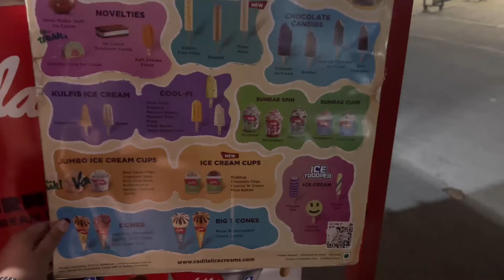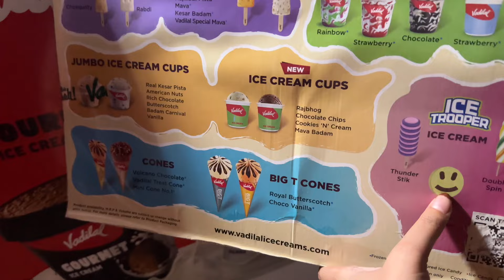A little chit-chat| getting B'day ready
starting a very cute birthday series
so getting all work done and grooming myself for this birthday